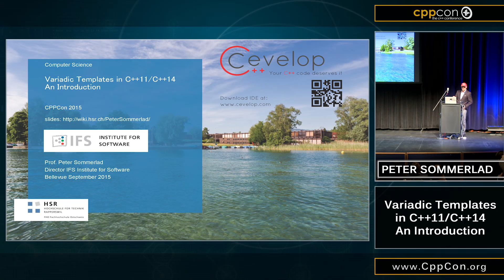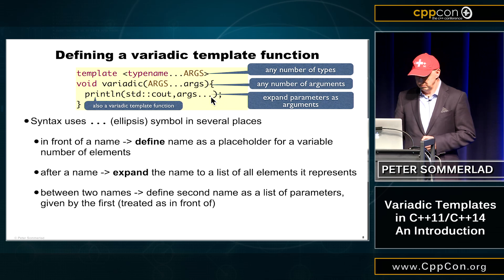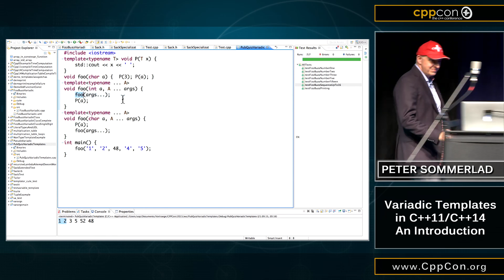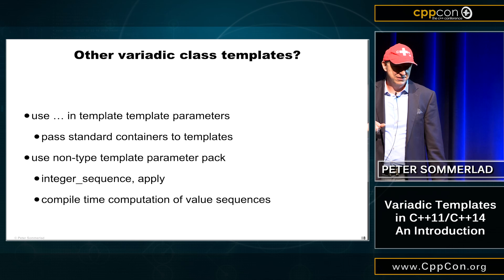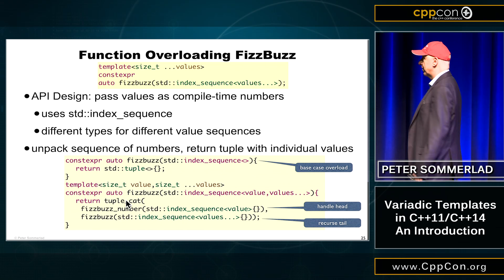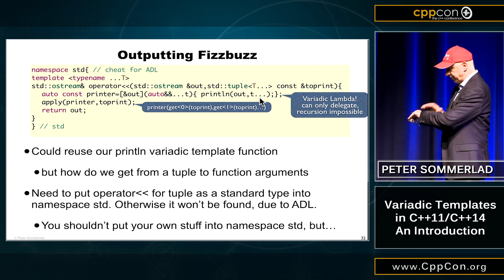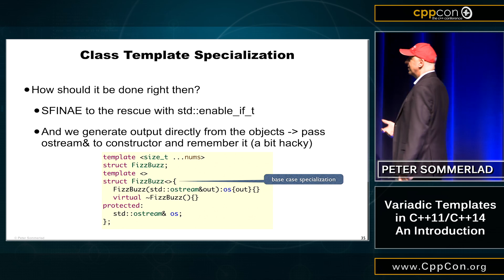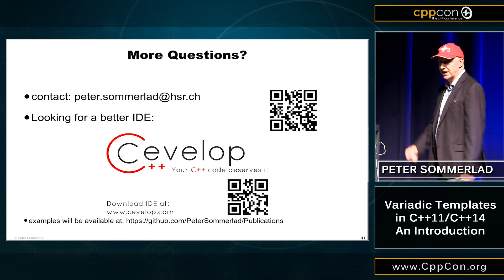CppCon 2015: Peter Sommerlad “Variadic Templates in C++11 / C++14 - An Introduction”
Writing class templates and functions accepting a variable number of arguments has been a burden before C++11. With variadic templates, both class templates with a variable number of arguments as well as functions can be formulated much easier and more type safe way.

Nevertheless, the authoring of variadic templates can be challenging for the uninitiated. Even the interpretation of variadic template code can be a problem, as Olve Maudal's famous pub quiz shows.

This session will build up understanding and the ability to use and author variadic template functions and variadic template classes from easy examples up to more complicated applications such as employing std::forward correctly, std::integer_sequence and other upcoming language features such as a template UDL operator that bridges the gap between string literals and std::integer_sequence.

Understanding pack expansion, sizeof... and other hard to get on first sight issues are my goal. In the end you should have seen guidelines that help you avoid the template instantiation trap from the pub quiz and correct usage of std::forward in your variadic templates.
Prof. Peter Sommerlad is director of IFS Institute for Software at FHO HSR Rapperswil where he inspired the C++ IDE Cevelop. Peter is co-author of the books POSA Vol.1 and Security Patterns. His goal is to make software simpler by Decremental Development: Refactoring software down to 10% its size with better architecture, testability and quality and functionality. Peter is a member of the C++ standardization committee, ACCU, ACM, IEEE Computer Society.